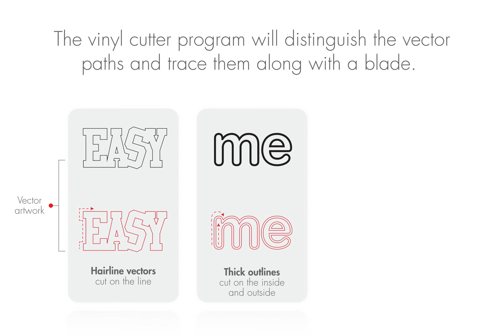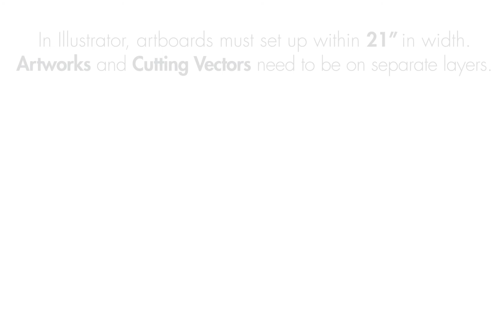Vinyl Cutting Vector File Setup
How to setup your vector file for vinyl cutting.